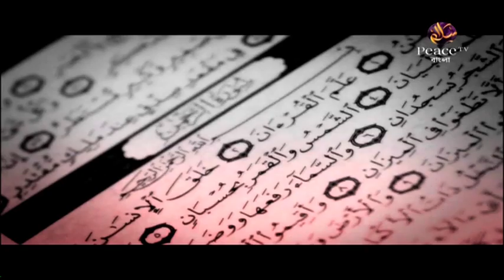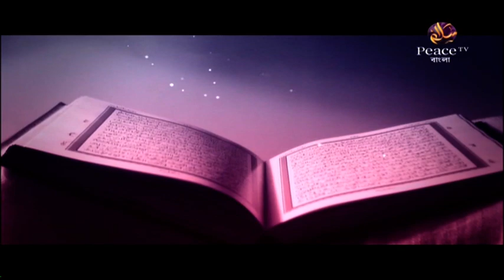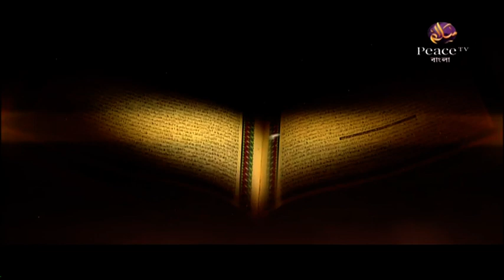৩. ক্যারিয়ার গাইডেন্স। ডা জাকির নায়েক। পিস টিভি বাংলা